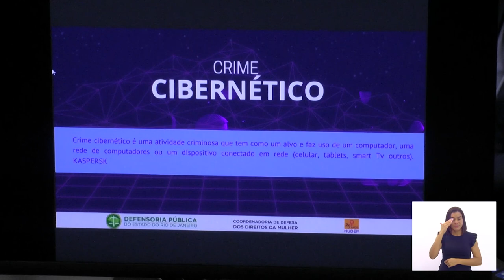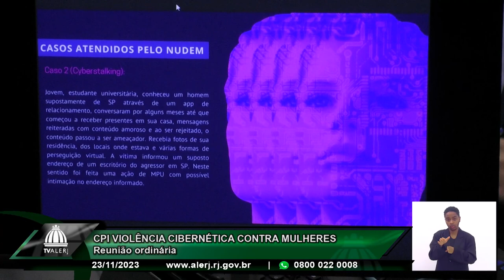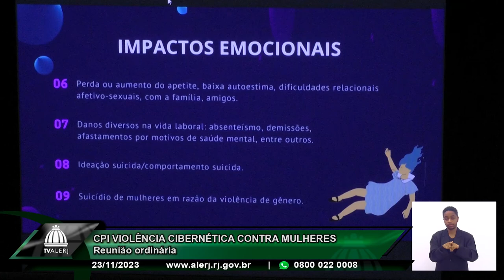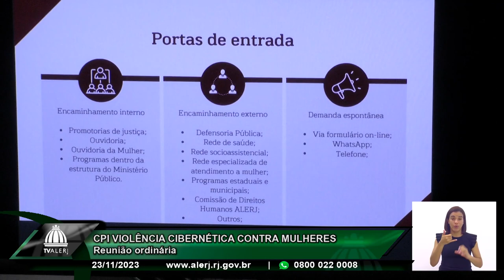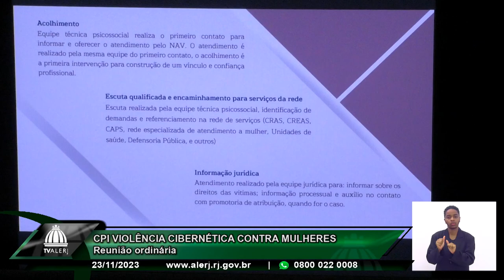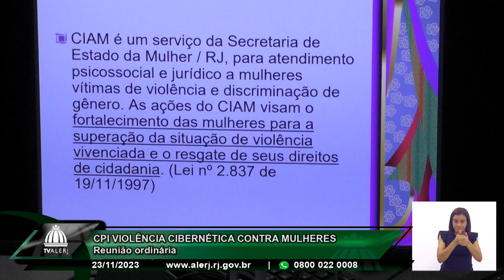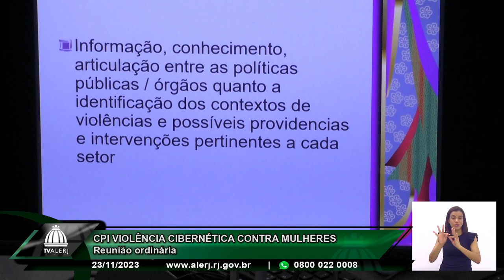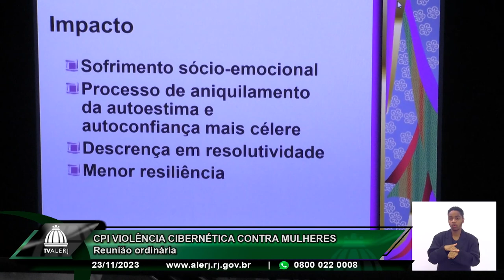CPI Violência Cibernética - 22/11/23